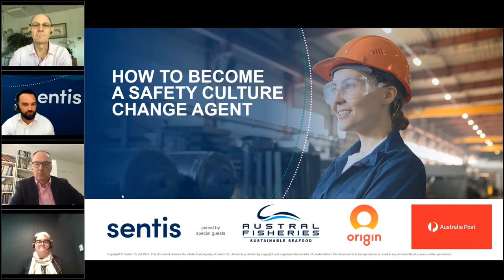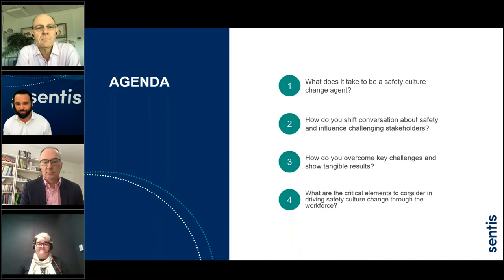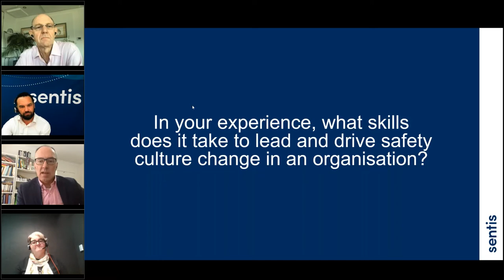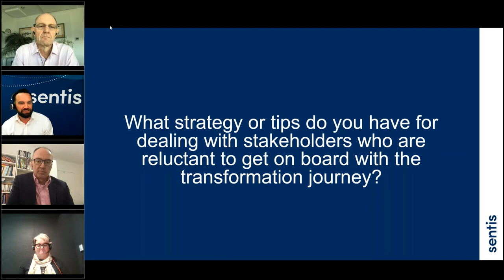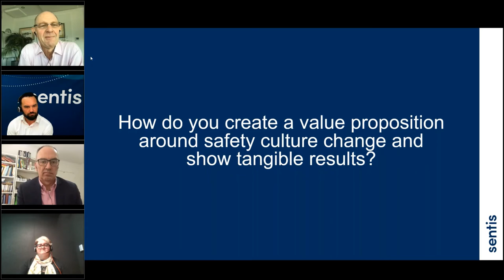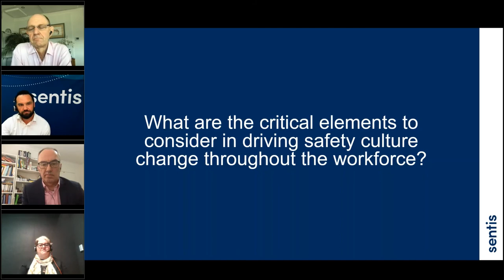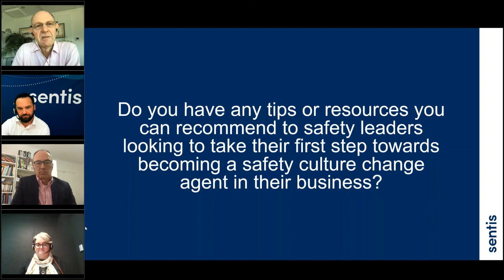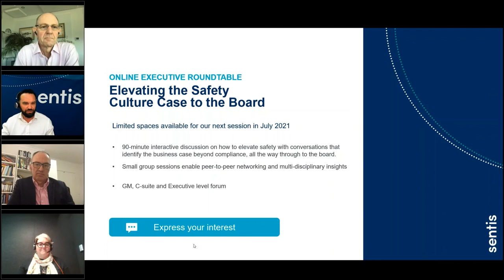How to Become a Safety Culture Change Agent